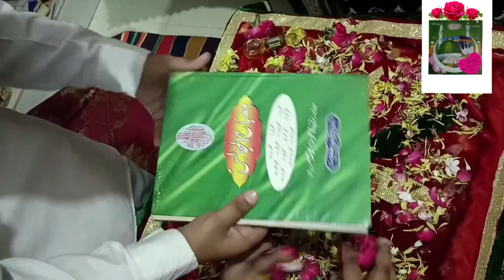Ghar par miladunnabi Eid Eid kaisa manaye ham ap ko batayege youtubevideo # short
Ap sob ko    Miladunnabi Eid  Mubarak ham ghar pe miladunabi kaisa mayege ap ku batayege